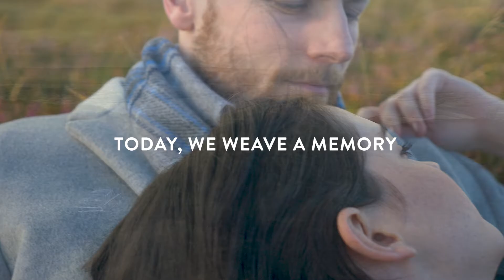John Hanly Feature Video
Welcome to the colourful, beautiful world of John Hanly
Makers of 100% Irish designed woven scarves, throws and fabrics in wool, cashmere, lambswool, mohair and natural fibres. Every John Hanly piece that leaves our mill is testament to craftsmanship, outstanding quality and timeless beauty and we look forward to sharing our passion with you.